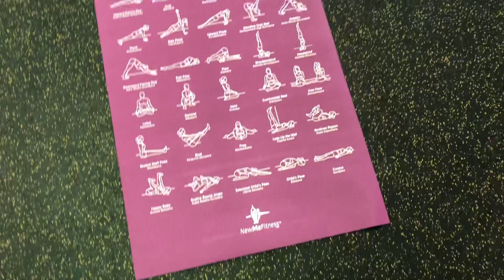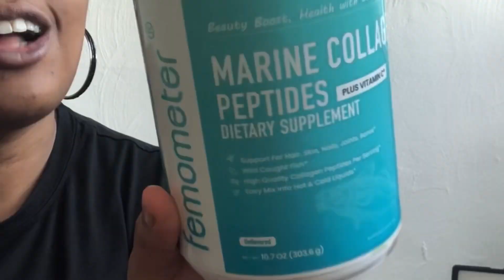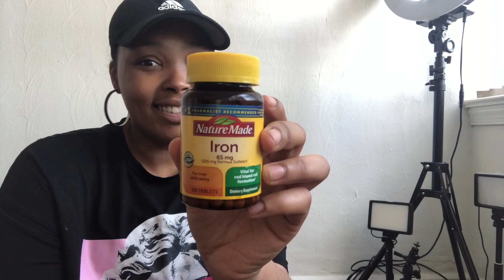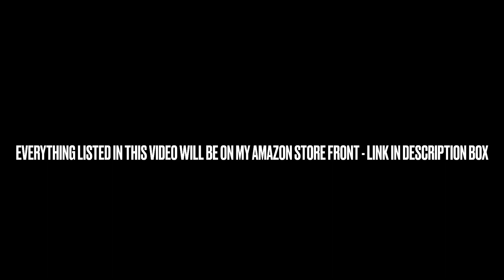GUT HEALTH MUST HAVES + CURRENT WEIGHT LOSS FAVORITES | ACV, L-Glutamine & MORE!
Back with a Vlogmas vlog, this video is my 2022 winter favorites sharing my go to supplements for gut health & overall body health.